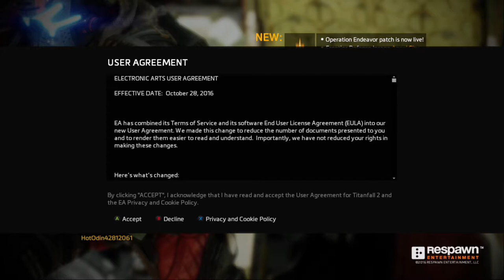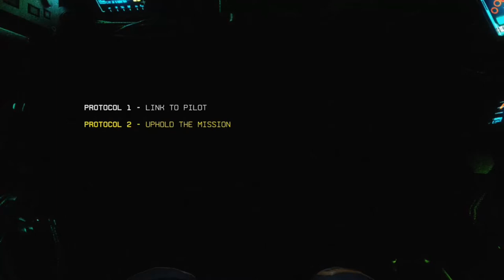TITANFALL 2 Walkthrough Gameplay Part 1- Becoming a Pilot- (Xbox One)- No Commentary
Welcome back guys to a brand new wonderful series TITANFALL 2. Sit back and relax.